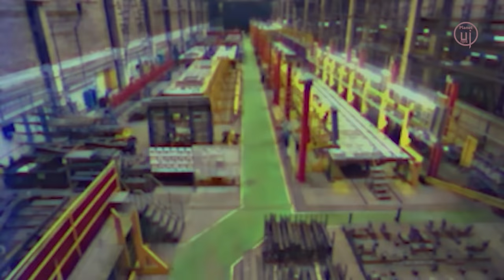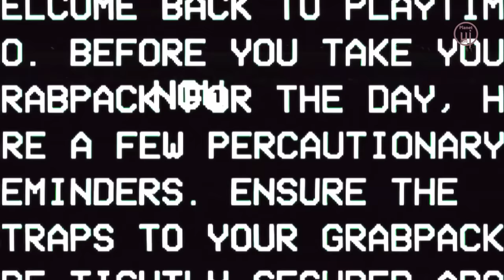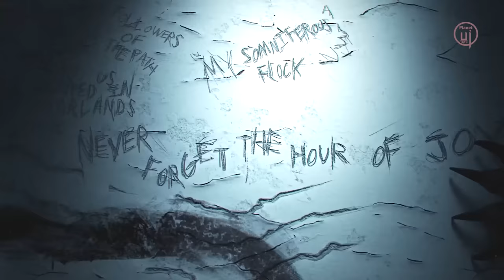REAL Origin Story of KISSY MISSY | Who Attacked Kissy ? | Good or Evil | Poppy Playtime 3 Explained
Today we'll try to find out the Complete Real & True Story of Kissy in Hindi
We'll also dive deep into the question whether Kissy Missy is good or evil. At the end of the video we'll try to figure out who attacked Kissy Missy in the end of Chapter 3.

Thumbnail Art Credits :
Lazzy Playtime
Eddie Playtime